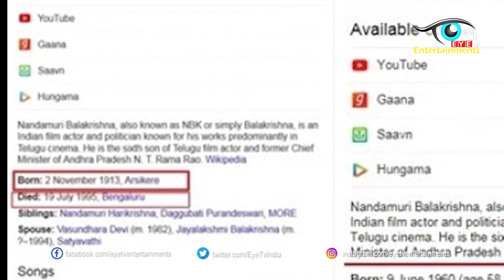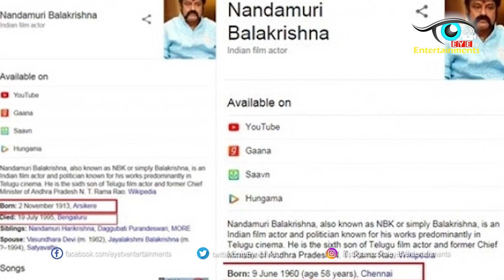Nandamuri Balakrishna Died in Google Wikipedia